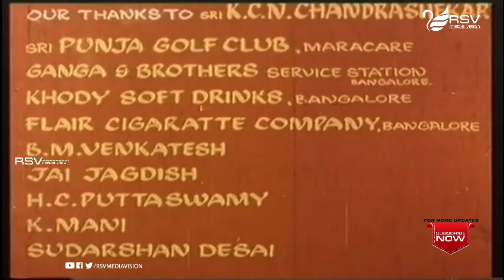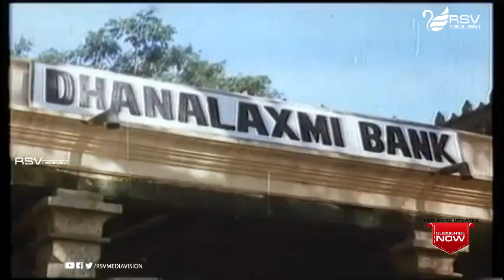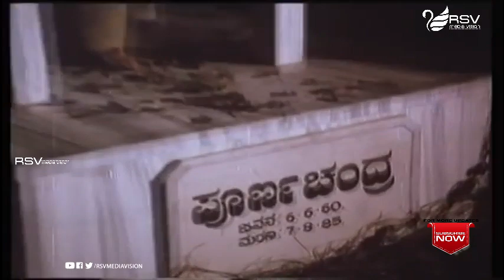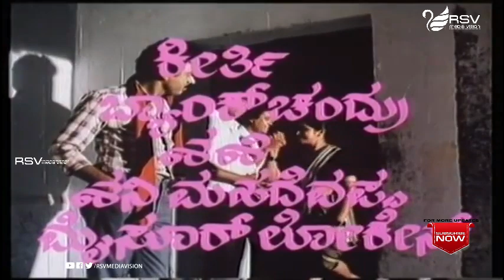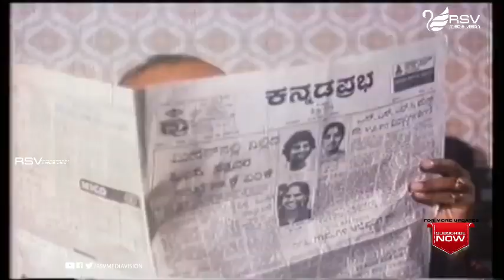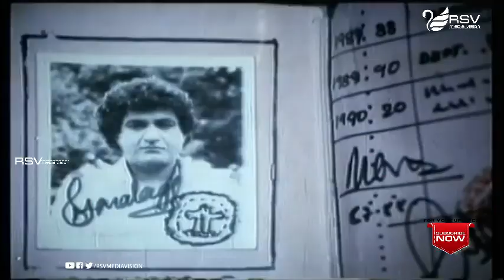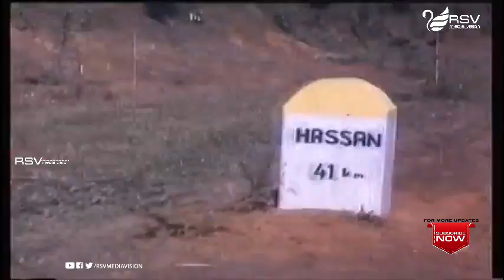Olavina Aasare | ಒಲವಿನ ಆಸರೆ | Vishnuvardhan | Roopini| Family Movie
Watch  Vishnuvardhan and Roopini playing lead role from Olavina Aasare. Also Starring  Sudha Chandran, Anuradha, Aparna, Loknath, Sudheer, Lohithashwa, Keerthi, Bank Chandru, Shashi, Shani Mahadevappa, Mysore Lokesh, Dingri Nagaraj, Kalyani, Sandhya, Chayadevi, Kunigal Vasanth, Janardhan, Manjaiah, Bhaskar in RSV Media Vision Full Movie Channel..!!!
• ೧೯೮೦ರ ದಶಕದಲ್ಲಿ ಕಿರುತೆರೆಯಲ್ಲಿ ಪ್ರಸಾರಗೊಂಡ ಶಂಕರ್ ನಾಗ್ ನಿರ್ದೇಶನದ ಜನಪ್ರಿಯ ಧಾರಾವಾಹಿ ಮಾಲ್ಗುಡಿ ಡೇಸ್ ಕಥೆಯೊಂದರಲ್ಲಿ (ರುಪೀಸ್ ಫಾರ್ಟಿ-ಫೈವ್ ಎ ಮಂತ್) ವಿಷ್ಣುವರ್ಧನ್ ನಟಿಸಿದ್ದರು
Film: OLAVINA AASARE
Starcast: VISHNUVARDHAN, ROOPINI
Director: K V JAYARAM
Producer: K V JAYARAM
Banner: JAYADURGA COMBINES
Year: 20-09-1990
Songs:
1. Ramananthe Nema Hottha
2. Sahasa Simhanu Bandanu
3. Saahasa Simha Endigu
4. Kanasali Manasali
5. Swapna Soudha Biridu
6. Baa Raja Baa Raja
Singers : SPB, Vani Jayaram
Lyrics : Doddarange Gowda